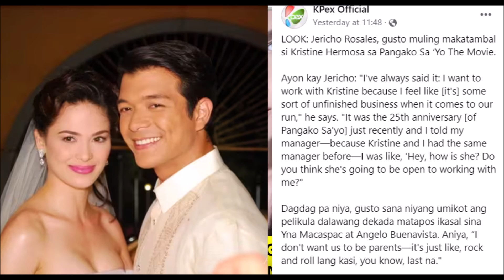JERICHO ROSALES NANAWAGAN KAY KRISTINE HERMOSA PANGAKO SAYO SEQUEL MOVIE IPUPUSH?!